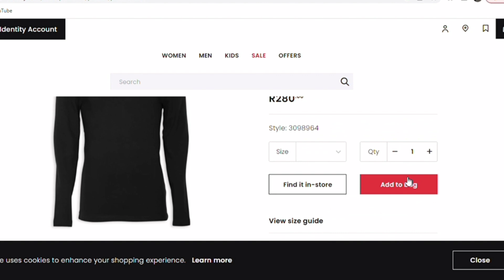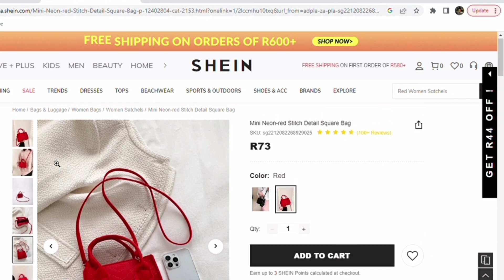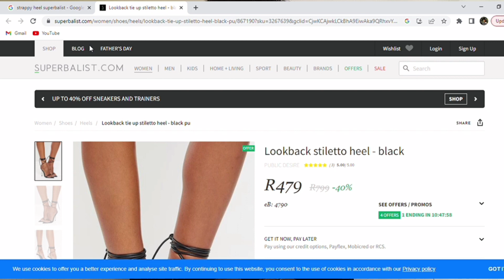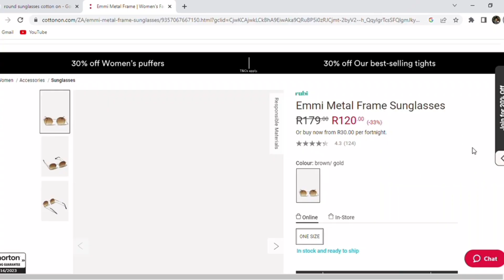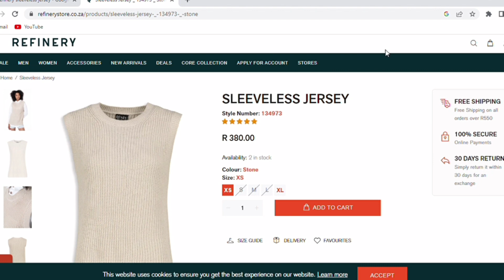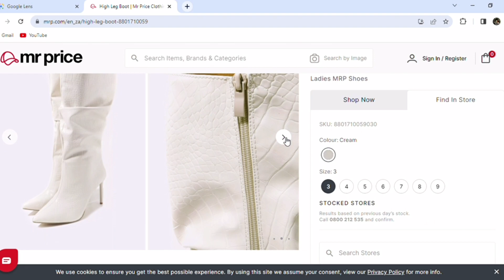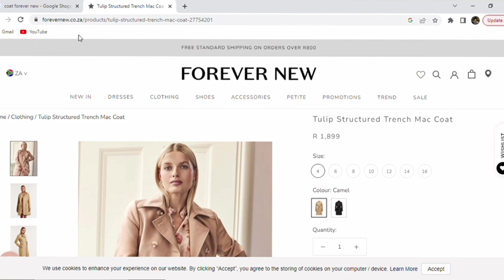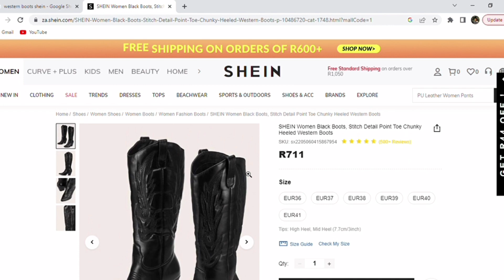Fashion Inspo: Winter Edition Ep1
Hey guys

A huge shout out to
@itsdesignxdesign for designing this thumbnail ♥️